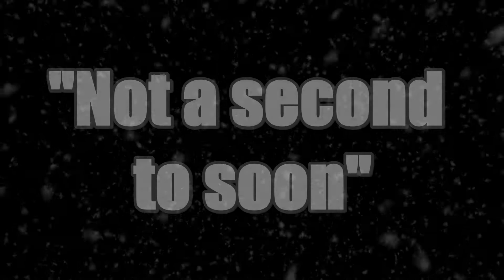A Christmas carol by: Laser 3.14 and Altar Beatz - "Not a second to soon" - 100% Verselab Production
Laser 3.14 is a international know Dutch street Poet/graffiti artist from Amsterdam. We know eachother way back from High school and on this moment we are working on our first Album as we speak.

With Christmas in mind we bring you the single: "Not a second to soon"..

Lyrics are written by: Laser 3.14
Music & Arrangement by: Altar Beatz
Aditional vocal samples are from a Cymatic free vocal pack.

Song is produced, mixed and Mastered on the Roland Verselab.

Have great holiday season...

Altar Beatz & Laser 3.14